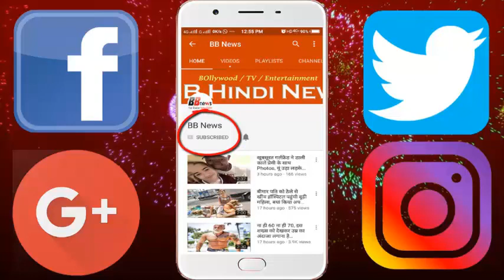‘संजू’ के बाद अब बनेगी कपिल शर्मा की बनेगी बायोपिक? कपिल का दुश्मन ही निभाएगा उनका किरदार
Kapil Sharma to become biopic after 'Sanju'? Kapil's enemy will play his character

After watching the success of the movie 'Sanju', many Bollywood actors and director biopic want to try their hand at the movies. After this, director of the movie 'Teri Bhabhi Hai Pagle', Vimod Tiwari has expressed the desire to make Kapil Sharma's biopic film called the King of Comedy.

Vinod Tiwari has spoken to the media while talking to the media, "After seeing Sanjay Dutt's biopic film Sanju, I am planning to make Kapil Sharma's biopic film. I think Kapil Sharma's entire story should be presented to the audience. In 2010, we were going to make a film with Kapil Sharma, but due to some reasons we could not make it, but now we feel that there is nothing to do with Kapil but Kapil should make a film.

When Vinod was asked if your brain is the name of an artist who can play his role in Kapil's biopic? He said, "If Kapil is ready to do his own work in his biopic, then nothing will be good for him. But I think Krishna Abhishek will also be judged as the character of Kapil Sharma. He himself is a good comedian, he can connect with Kapil's life well.

BB NEWS!!